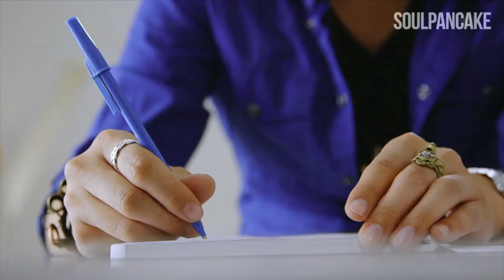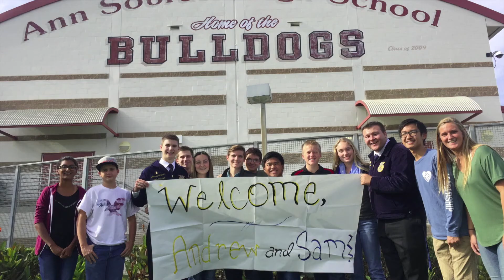Samuel Looper, State Treasurer - Retiring Address | 89th CA State Convention